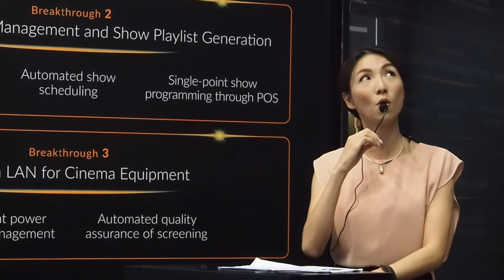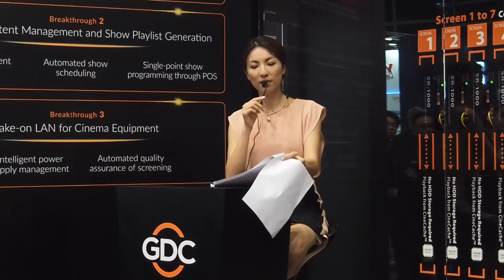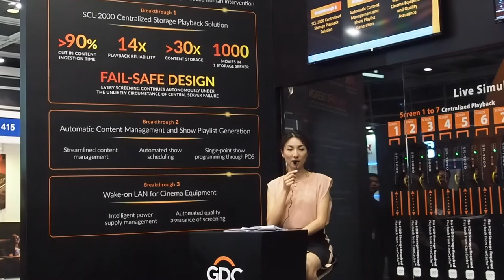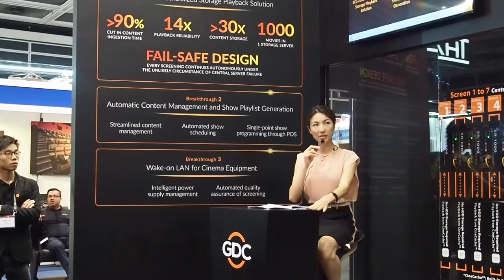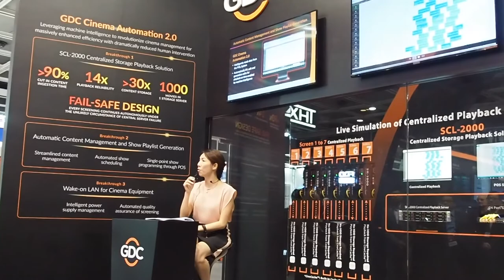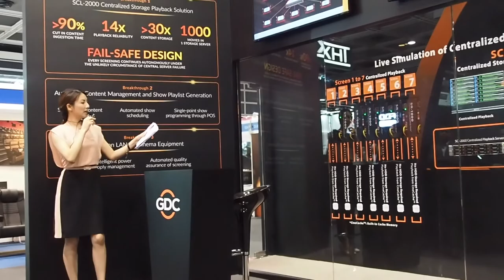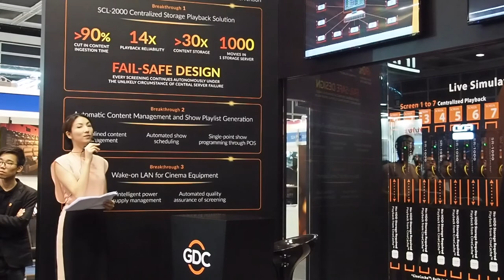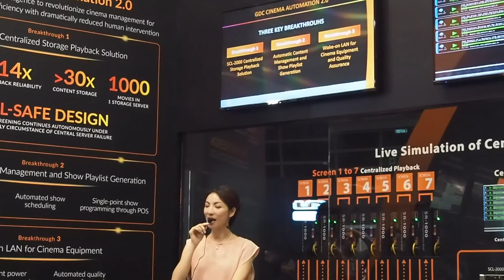GDC Cinema Automation 2.0 Presentation + Product Demonstration